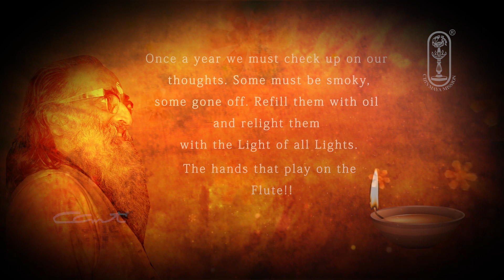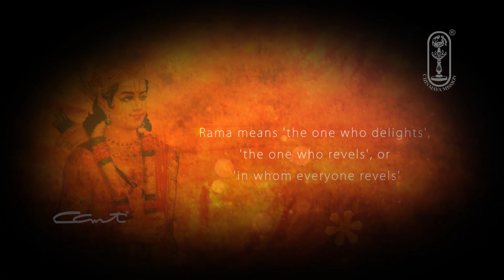Happy Diwali | Light Festival | Swami Tejomayananda | Song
Diwali message from Pujya Gurudev Swami Chinmayananda & Pujya Guruji Swami Tejomayananda is given below.

Happy Diwali !

The day – of – Lights !

May all your thoughts be trimmed to light up in cheer and joy, and burn steadily dipped in the oil of devotion.

Once a year we must check up on our thoughts. Some must be smoky, some gone off. Refill with the oil and relight with the Light of all Lights.

The hands that play on the Flute!!

- Swami Chinmayananda

Shri Rama – The Bliss within

The word Rama comes from the Sanskrit root 'ram' [pronounced rum] meaning “to revel or to delight”.

Rama means 'the one who delights', 'the one who revels', or 'in whom everyone revels'.

Only a person like Shri Rama who is steadfast in living the highest spiritual values can completely overcome evil.

- Swami Tejomayananda

Chinmaya Mission wishes everyone a happy and spiritually fulfilling Diwali!
Hari OM.